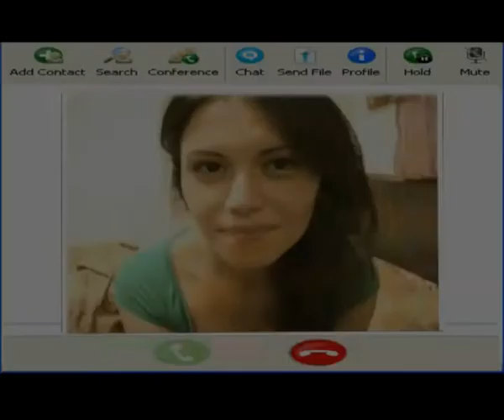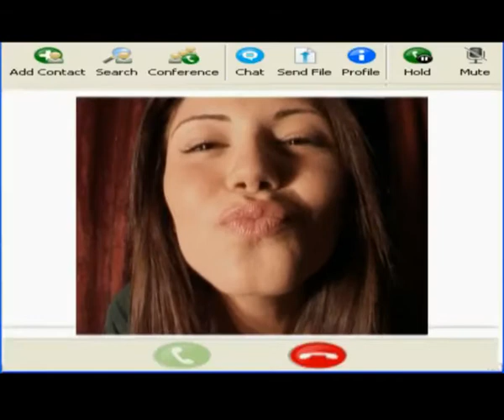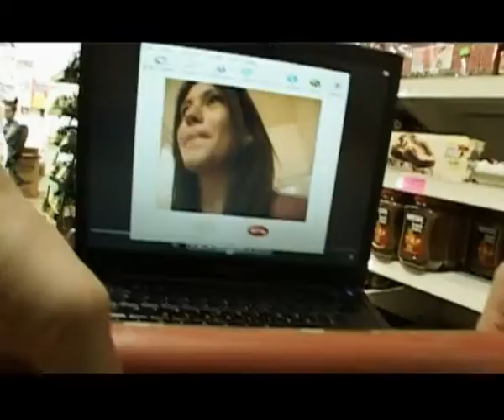Frozen Moments - from Helen Doron Teen English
Frozen Moments is sung and written by Benaya Doron. Often referred to as 'the new Leonard Cohen', Benaya has written and performed 5 songs for the Helen Doron Teen English Pop album.